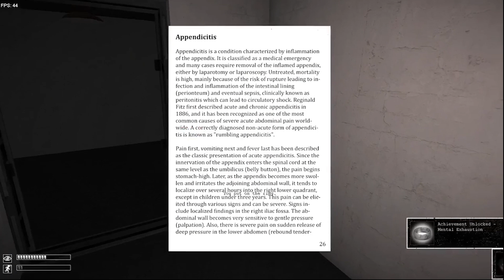What If Naruto Was An SCP? Origins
Naruto finds himself hated by the villagers, so he decides to run off. He wishes for salvation but what he gets is so much worse.